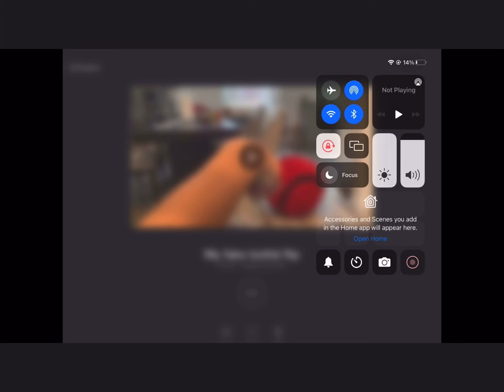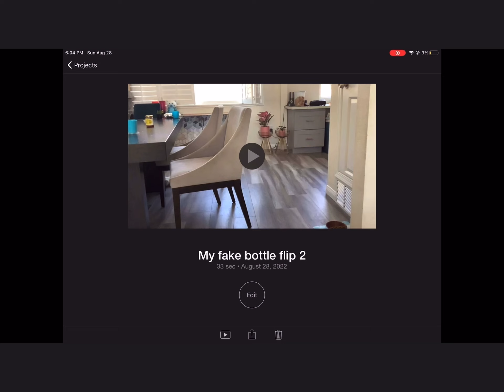Bottle flips 1